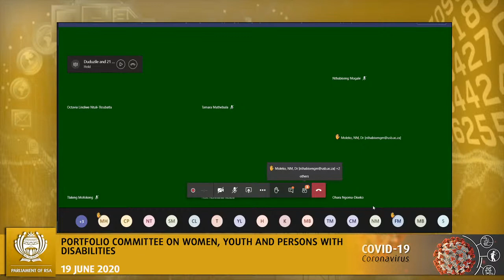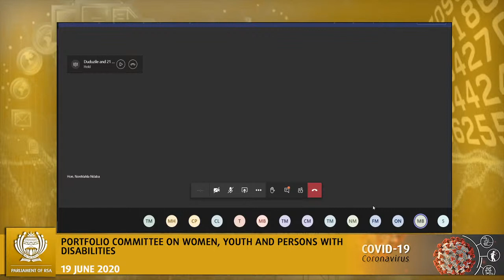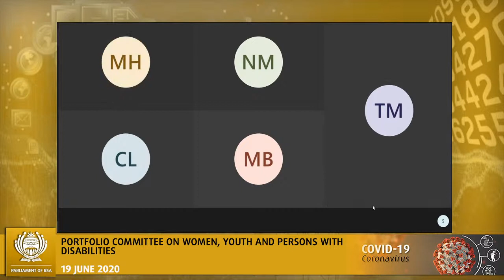Portfolio Committee on Women, Youth and Persons with Disabilities 19 June 2020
(National Assembly), [Follow up meeting with the Commission for Gender Equality on all outstanding matters arising from the meeting of 26 May 2020 on APP and Strategic Plan for 2020/2021 with particular emphasis on the role of Commissioners], Virtual Meeting Platform